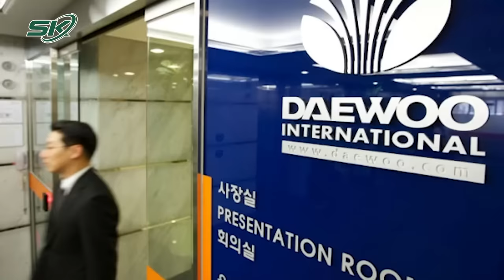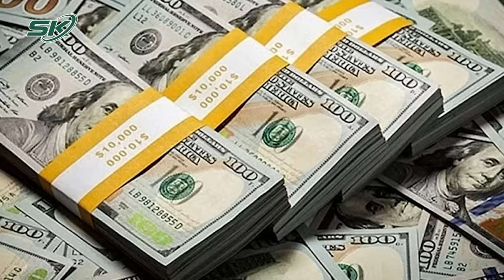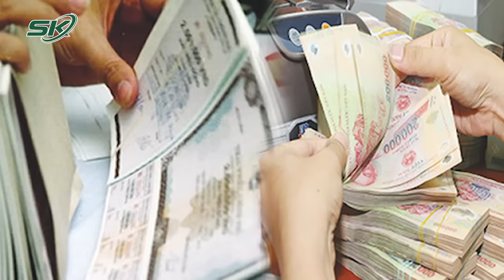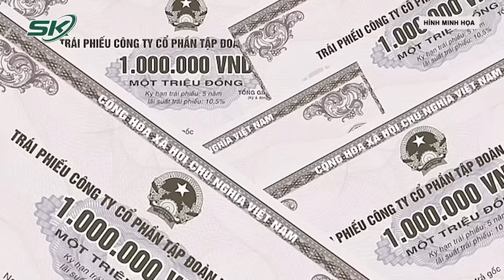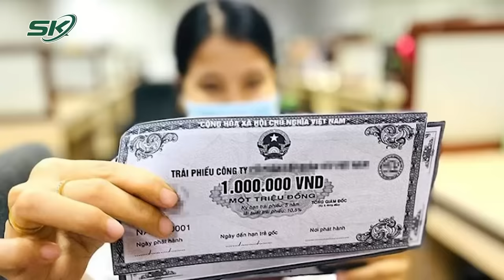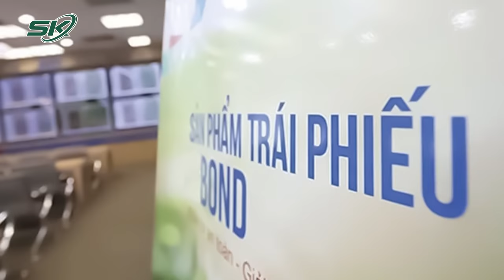Khách Sạn Hạng Sang Của Bà Trương Mỹ Lan: Nhiều Đại Gia Nhòm Ngó, Đã Qua Tay Nhiều Chủ | SKĐS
SKĐS | Trong phiên xét xử ngày 15/3, bà Trương Mỹ Lan đã đề nghị bán Khách sạn Daewoo và nhiều tài sản khác để khắc phục hậu quả trong vụ án Vạn Thịnh Phát.

Mời quý vị và các bạn xem thêm: Thiếu Tướng Đinh Văn Nơi: 20 Ngày Trắng Đêm Phá Án Đường Dây Sản Xuất, Lưu Hành Tiền Giả